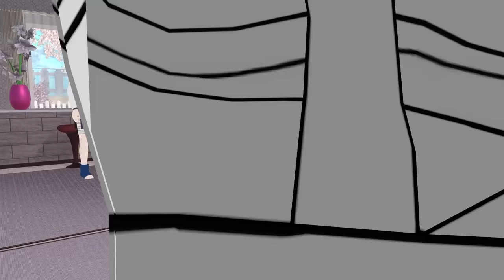Naruto Spends 7 Minutes In Heaven!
2nd channel @VezyBlox
PooSquad Channel @poo-squad

@ianjoii (naruto)
@Stickystewart (sasuke)
@Malachichi (hinata)
@MaskedLuchador (choji)
@ArrowHazard (sakura)
@BurntTort (ino)